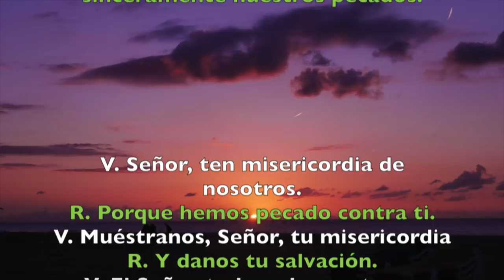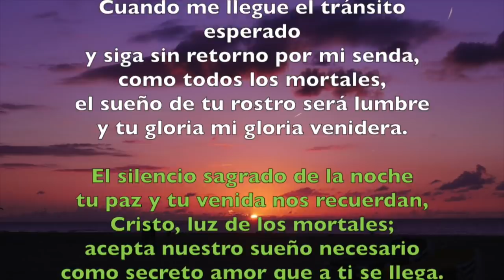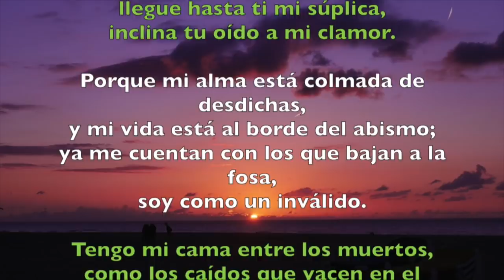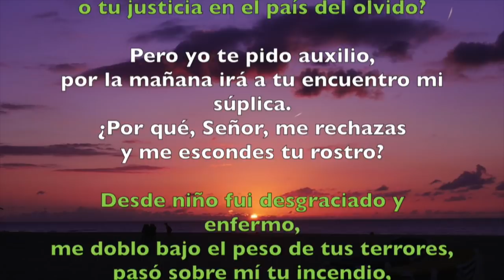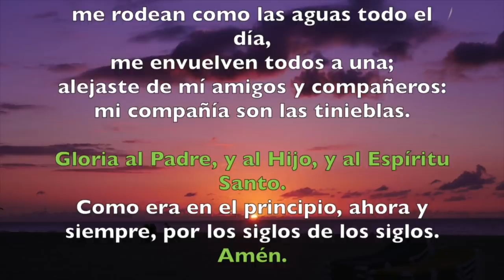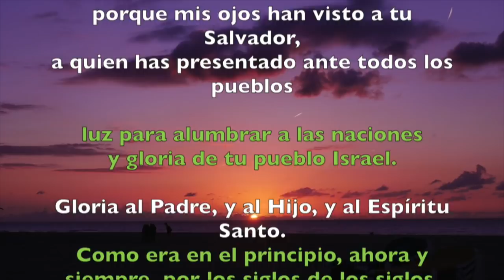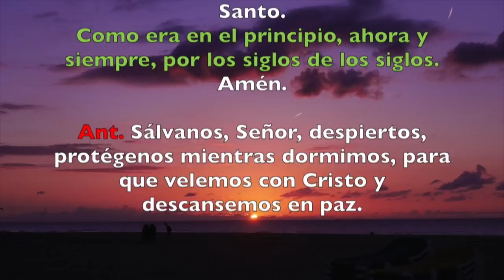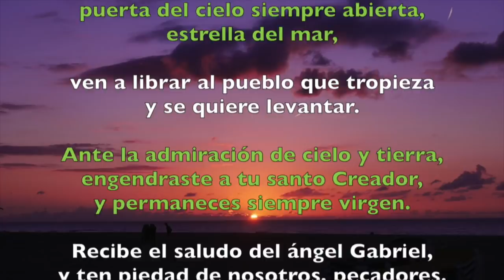Oración de la noche (Completas), VIERNES 26 DE OCTUBRE 2018 | Padre Sam